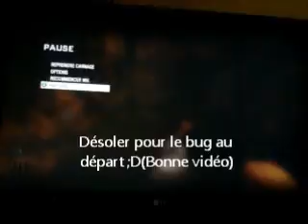black ops/Gameplay Shangry-la/partie 1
Voici un gameplay de shangry-la ,la nouvelle carte zombie de black ops.